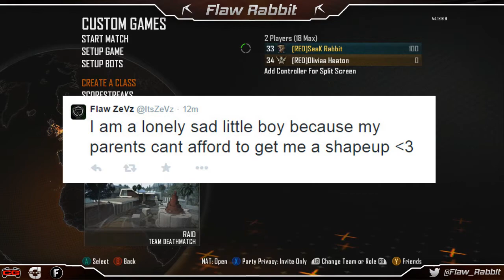TRICKSHOT ROULETTE!!! w/ZeVz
Become a Fullscreen Partner you only need 100 subscribers to be a parthner :D
Become Partners with Freedom NOW :D